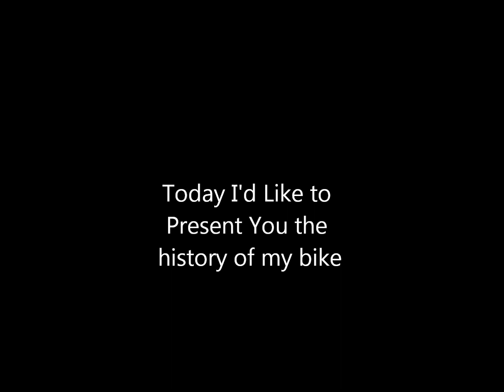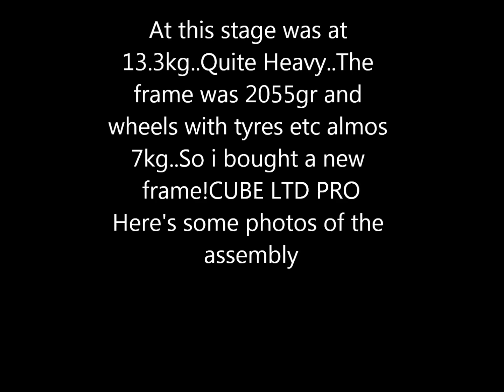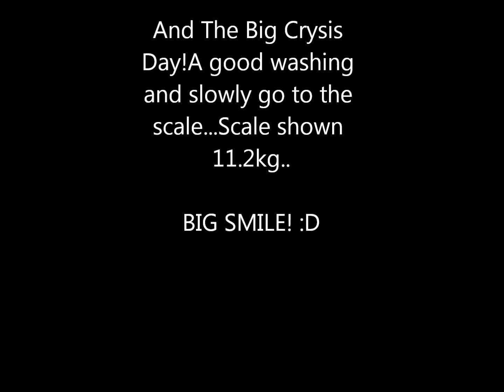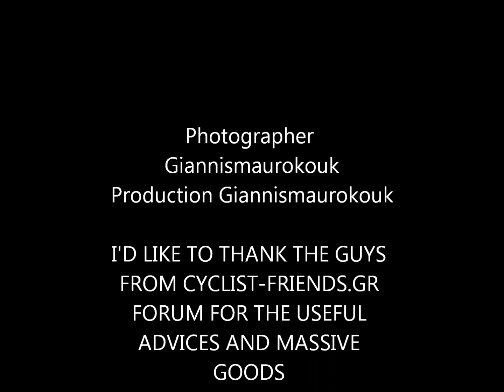My Cube LTD PRO 2010 Story (made in 2012)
The Story of my bike..CUBE LTD PRO..

Songs..Black Sabbath Paranoid 320kbps HQ
Bruce Dickingson Perfect Strangers